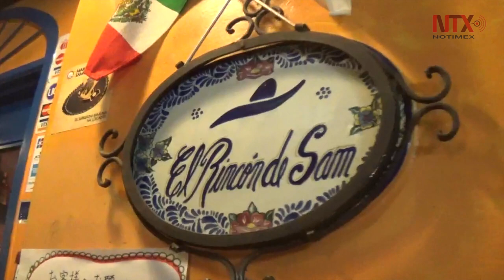El sabor a México en un barrio de Tokio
"El rincón de Sam", ubicado en el subterráneo de un edificio del barrio Ebisu de la capital japonesa, recibe a sus visitantes desde la vereda con un sombrero típico y música mexicana